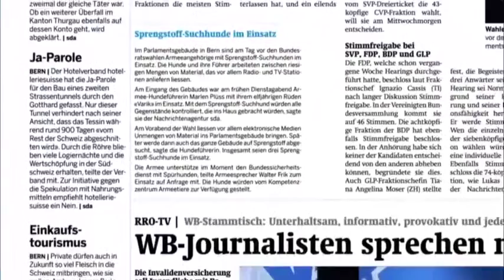WB-Stammtisch mit Ylena In-Albon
Tennisprofis aus dem Oberwallis sind echte Raritäten, ändert das in absehbarer Zeit Ylena In-Albon aus Baltschieder? Mit WB-Sportjournalist Alan Daniele spricht die 17-Jährige über ihre Fortschritte, ihr Jahr 2016 und Zukunftsträume.